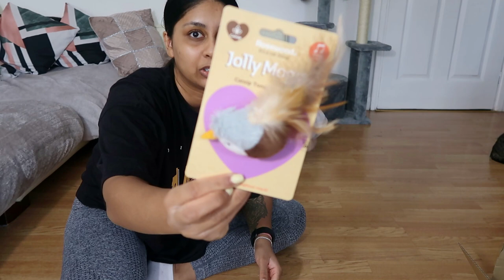TESTING BESTSELLING AMAZON CAT TOYS ON MY CATS! HE BIT ME!